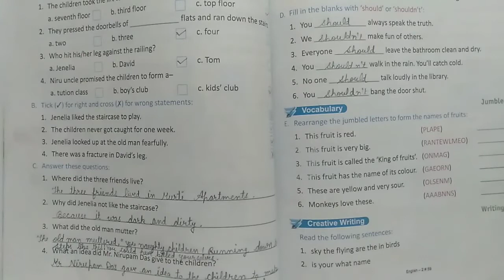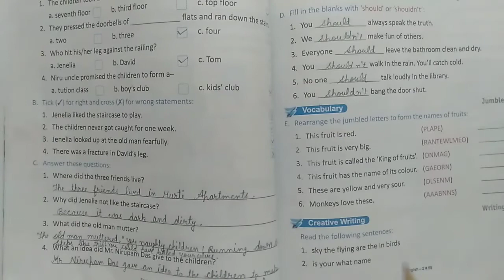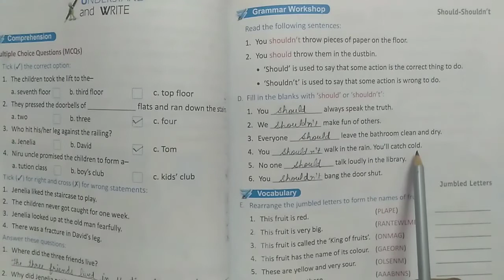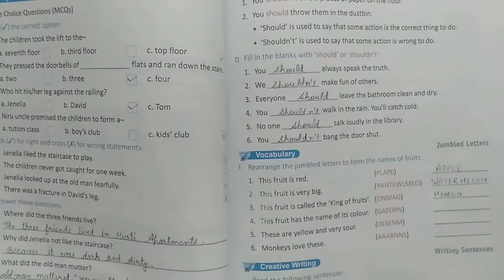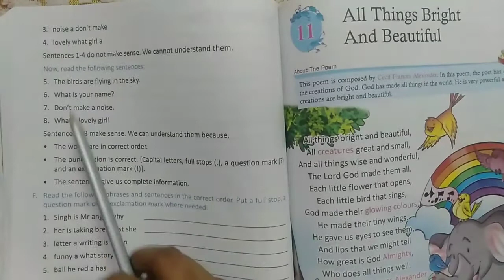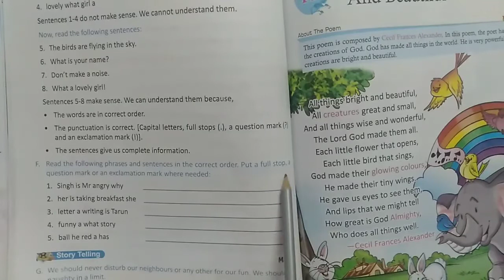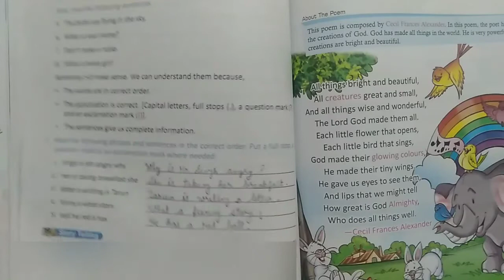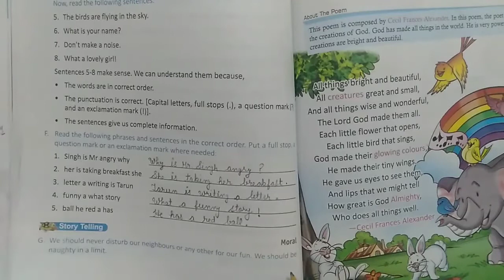Class 2 Lesson 10 Naughty Children|| question answer||grammar workshop||vocabulary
Class-2 Lesson 10 Naughty Children question answer, grammar workshop, vocabulary by yashgun learning, yashgun, yashgunlearning